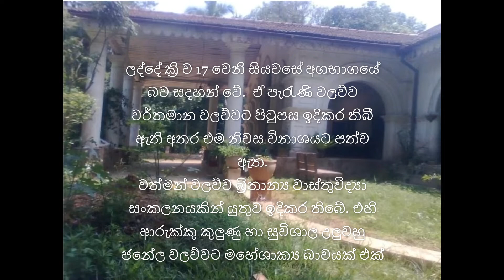Balangoda Mahawalathenna Walawwa/බලන්ගොඩ මහවලතැන්න වලව්ව